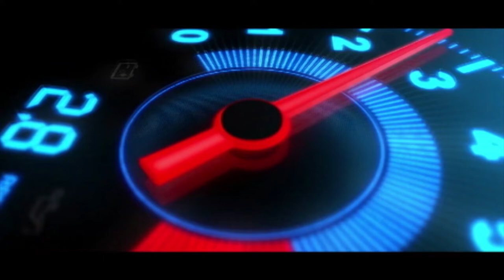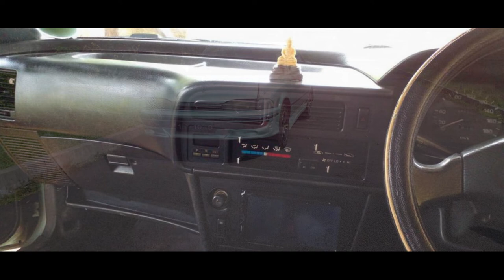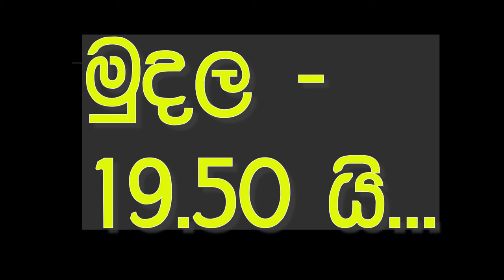Ikman. lk wahana | vehicle for sale in srilanka| Vahana sale srilanka